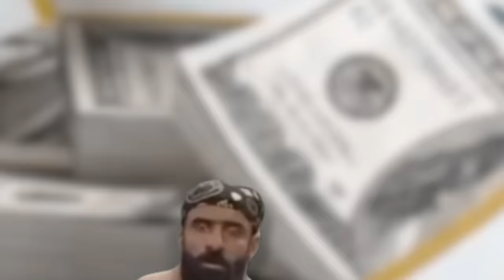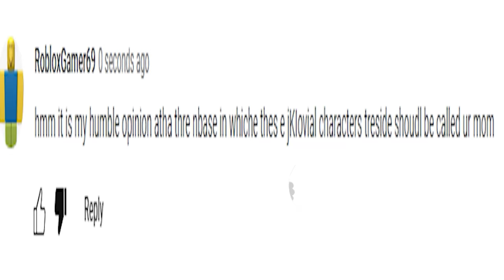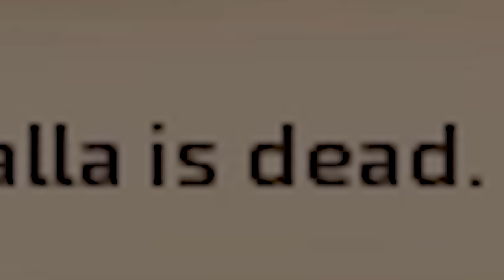Starting a War in Kenshi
I try to fight Emperor Tengu and the United Cities but am reminded how terrible I am at this game.

 • Omega – Scott Buc...